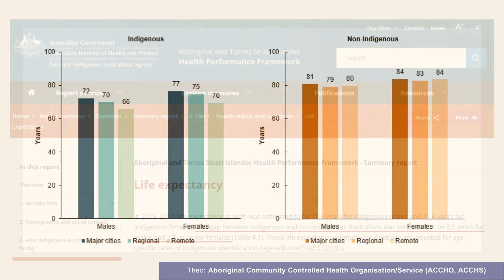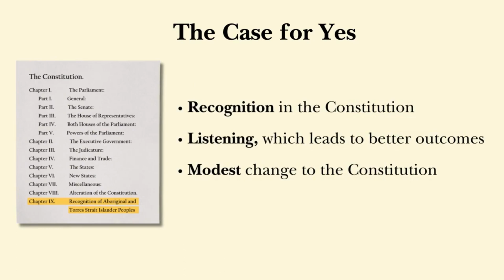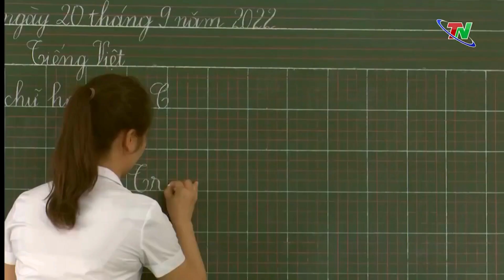NẠN DIỆT CHỦNG VĂN HÓA VỚI THỔ DÂN ÚC | TẠI ÚC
📢Với nhiều người, Úc là miền đất hứa với cuộc sống hiện đại, văn minh, và các chính sách xã hội hợp lý, công bằng và tiến bộ. Đó cũng là lý do sao nhiều người nc ngoài sẵn sàng nhập cư sang Úc để cải thiện môi trường sống và cuộc sống của họ. Nhưng sau ánh hào quang của hiện tại, nền tảng của xã hội Úc xây dựng trên lịch sử phân biệt chủng tộc, quá khứ tối tăm không ai muốn nói.